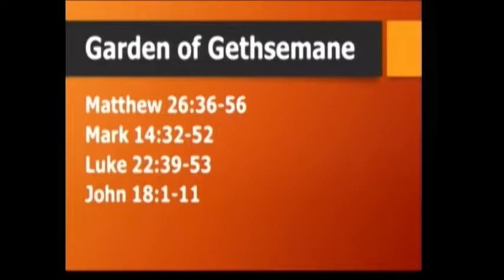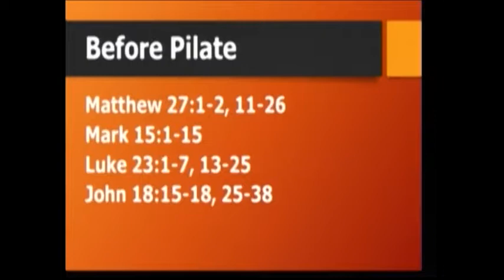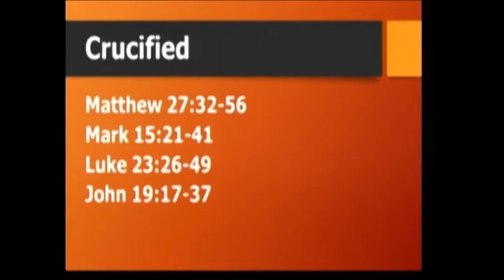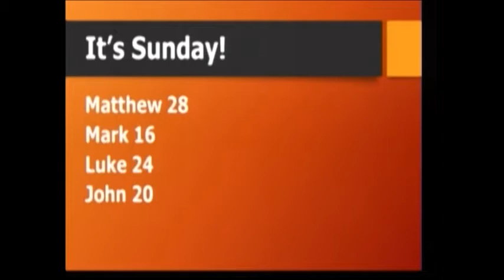4-9-17 AM "Sunday's Coming"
4-9-17 AM, Matthew 28:1-6, Pastor Steve Cowart